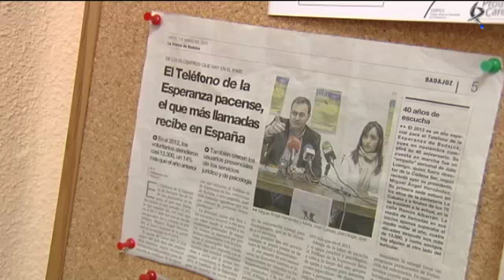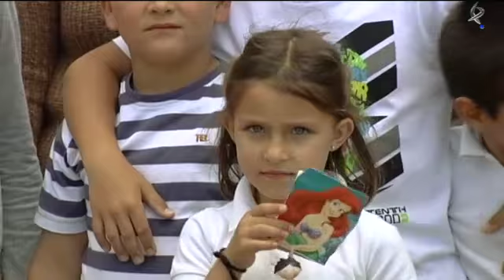Mujeres.son (05/06/13)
Ana Pecos continúa su viaje y conoce a tres extremeñas excepcionales. No es una casualidad que Maribel sea una de las voces que ayuda tras el Teléfono de la Esperanza, ella también necesitó que alguien la escuchara.
Superar una traumática relación y una enfermedad grave han hecho que esta pacense mire a la vida de manera diferente.
En las Hurdes, conoceremos a una trabajadora incansable que siente pasión por la miel. Felicidad no concibe la vida sin su oficio y a diario intenta trasmitir a los suyos la importancia de sentir lo que uno hace. La maternidad ha sido para Maruja el centro de su vida. Ha sacado adelante a sus diez hijos pese a que tuvo que enfrentarse muy joven a la viudedad y a la falta de dinero. Hoy no quiere acabar sus días en una residencia y ha aprendido a disfrutar de las cosas más sencillas.